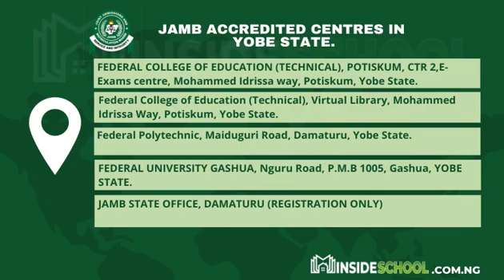JAMB CBT Centres in Yobe State for UTME Registration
See the list of Joint Admissions and Matriculation Board, JAMB CBT centers approved for the Unified Tertiary Matriculation Examination (UTME) registration in Yobe  State.